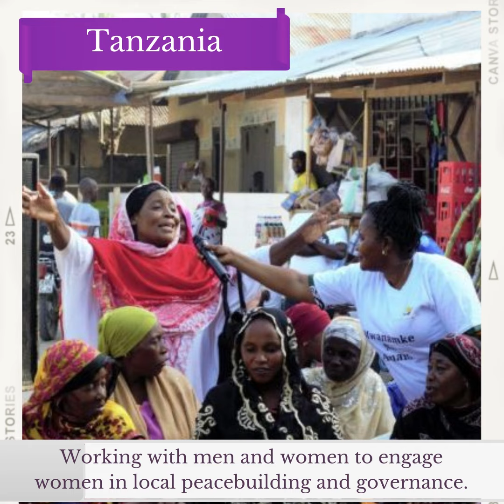Thank you 2021! Africa edition.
What a year 2021 has been. Here is a short walk back through the work of Global Peace Women in Africa - from Tanzania, Uganda, Kenya, and Nigeria, they reached out with love and peace. To all of you, Thank YOU!!! You are, Global Peace Women.